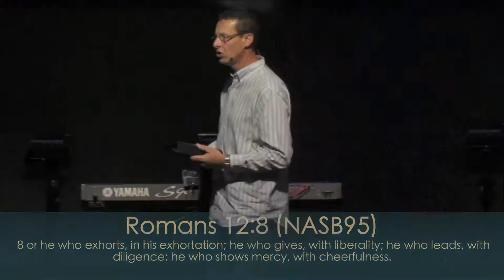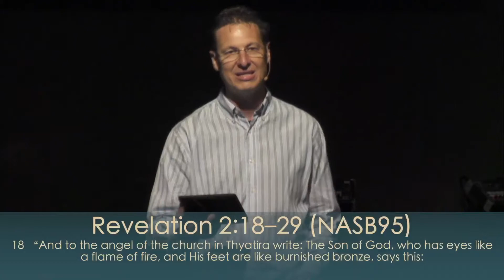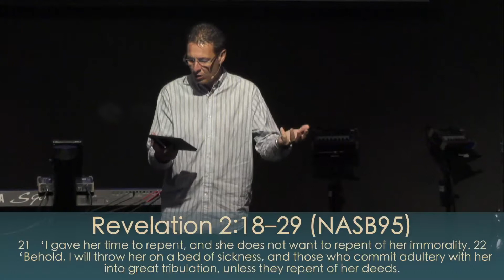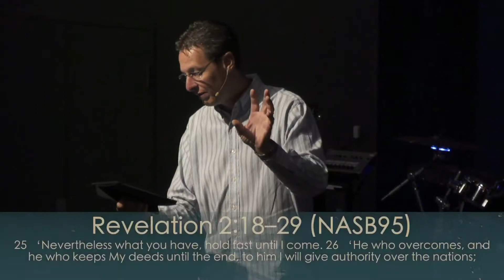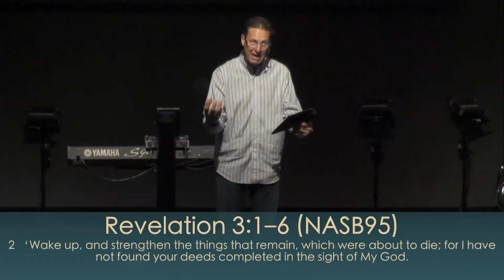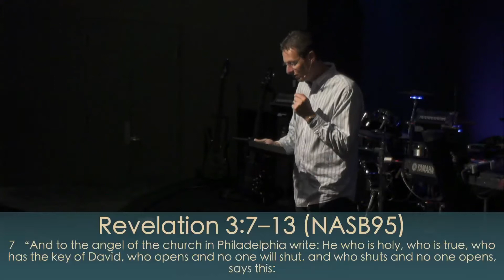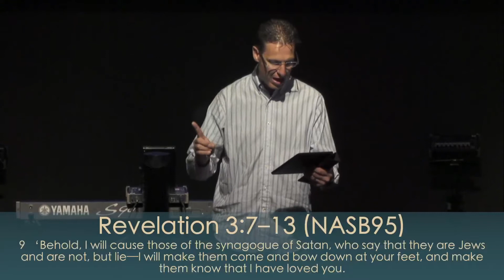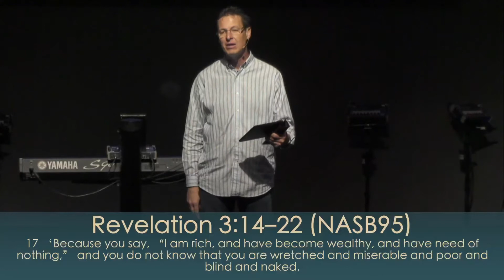Gifted Pt 4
In Part four Pastor Mark talks about the last four of the seven Redemptive Gifts.